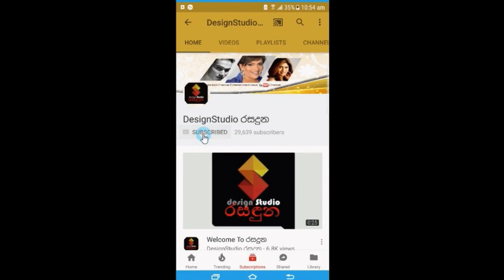දිවයින පුරා කොරෝනා නිරෝධායන මධ්‍යස්ථාන 12ක්. ..පුද්ගලයන් 1723 දෙනෙකු නිරෝධායනය කිරීම ඇරඹේ News